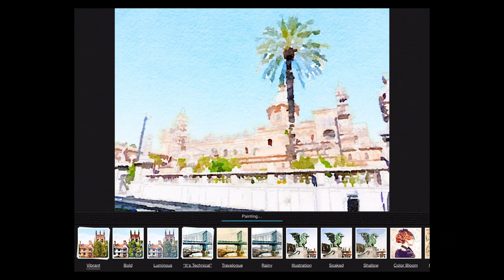iOS app to generate watercolor paintings from pictures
Waterlogue